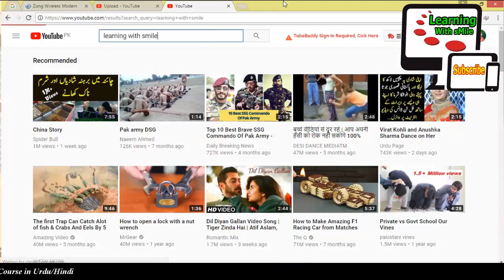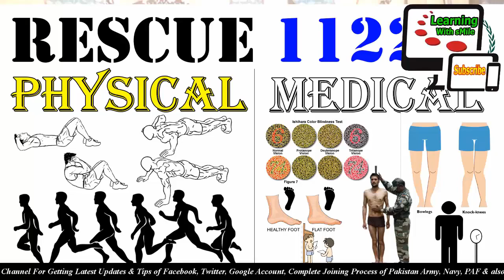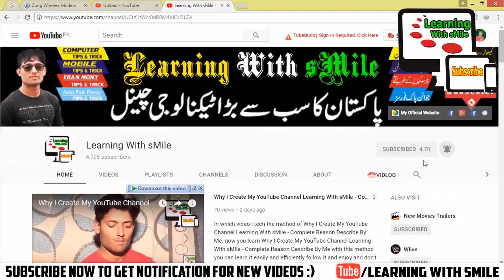What Is The Purpose of Creating My YouTube Channel and What Will I Do With It? - Learning With sMile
Asslam-o-Alaikum & Welcome to "Learning With sMile" I'm "M Adnan Bashir" In which video i tech the method of Why I Create My YouTube Channel Learning With sMile - Complete Reason Describe By Me. now you learn Why I Create My YouTube Channel Learning With sMile - Complete Reason Describe By Me with this method you can learn it easily and efficiently follow it and enjoy and don't forget to subscribe my channel & share it with your friends or in Your Socials Networks. Why I Create My YouTube Channel Learning With sMile - Complete Reason Describe By Me is the best video in which one of all video of my YouTube Channel "Learning With sMile". What Is The Purpose of Creating My YouTube Channel and What Will I Do With It? - Learning With sMile. I think if you watch my Complete Video Why I Create My YouTube Channel Learning With sMile - Complete Reason Describe By Me then you not waste your time in your busy life if you see my this video and see the Adobe Photoshop Cs6 complete course you are able to creating or editing like professionals and if you subscribe my channel "Learning With sMile" then you can get more useful videos that are very important in your life. You can also see the complete Photo Editing Urdu course of "Adobe Photoshop Cs6", Complete Video Editing Course "Camtasia Studio 8" and many other computer software, hardware and internet videos in which include, about Facebook, YouTube, Twitter, Google Plus, Google Adsense and more.

My Channel Top 5 Videos:
How To Install Windows on Haier Y11b Laptops/PM Laptops

How To Check Remaining Data of Zong 3G 4G EVO

How to Fix Windows Script Host Access is Disable on This Machine

How to Active Zong 4G EVO HEC Special Bundle 20GB Internet In 500 Rupees

Online Check Matric Result 2017 Of Pakistan Education Boards

My Channel Playlist Links:
Complete Setting of YouTube Channel.

Camtasia Studio 8 Full Course in Urdu.

Related Pak Army Videos 2017-18:
How to Apply in Pak Army Complete Joining Process Registration to Training

Complete Process of Joining Pakistan Army - پاکستان آرمی جوائن کرنے کا مکمل پراسیس جانیے

How to Apply or Online Registration of Pak Army in 2017 As a Soldier/Clerk/Cook

How to Apply or Online Registration of Pak Navy

How to Apply in PAF or Online Registration of Pakistan Air Force.